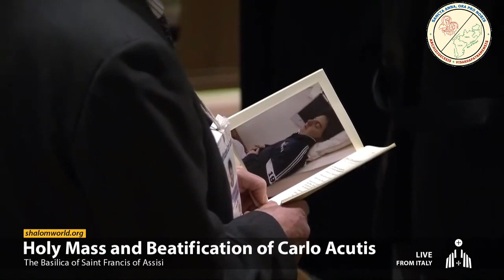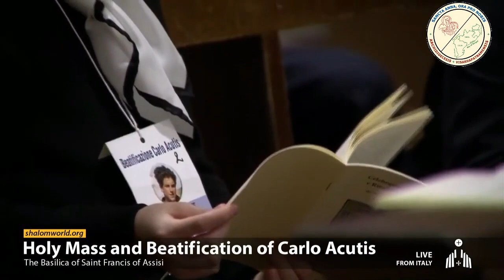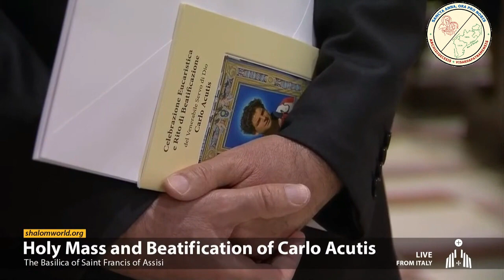Carlo Acutis from the Basilica of Saint Francis in Assisi- In Telugu || Fr.PRAKASH ARJI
carloacutistelugu beatification visakhapatnamarchdiocese carlo acutis telugu beatification mass visakhapatnam archdiocese Holy Mass and Beatification of Carlo Acutis presided over by His Eminence Card. Agostino Vallini, Pontifical Legate for the Basilica of Saint Francis.